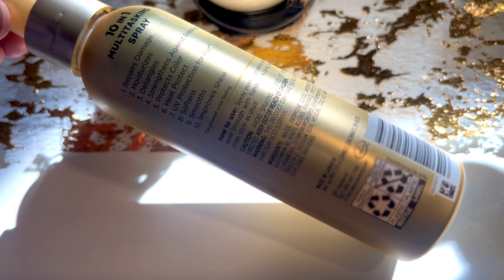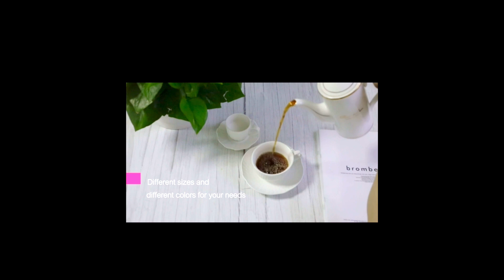Shine Hair/Silky Hair Spray Review/জলমলে চুল চাই??Pantene Miracle Rescue Spray Review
Pantene Miracle Rescue

Cup Set

NO7 body wash

No7 instant results

Nair Hair Remover

Clinique Oil Free Moisturizer
Nonstick Cookware Set

Robot VacVacuum